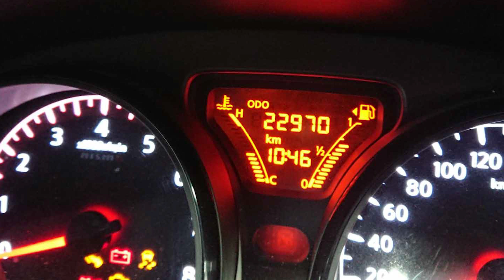【クルマの壊し方】サーキット走行でハブベアリングを破壊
2019年2月26日に鈴鹿サーキットで行われたレブスピード走行会にN-TECさんのデモカーであるノートNISMO S（初ドライブ）をお借りして走行しました。
その際に起こったアクシデントの様子です。